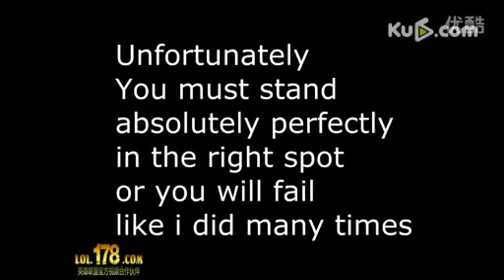LOL深海泰坦Bug